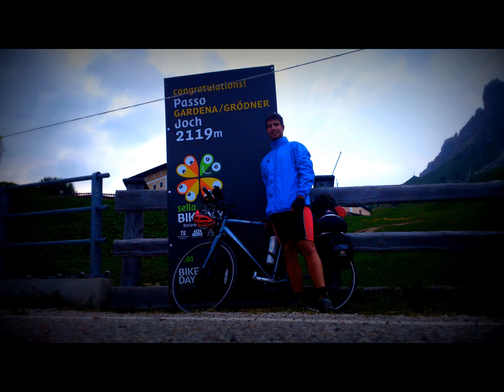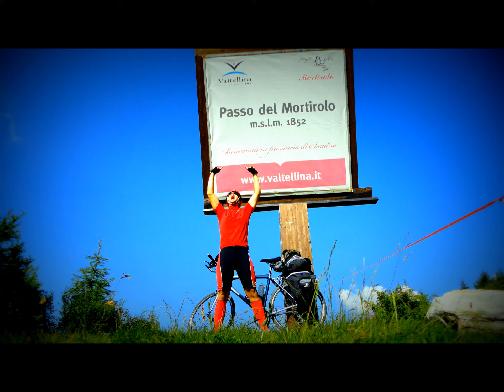Mit dem bicicletta über le Alpi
Dravska dolina, prelepi Dolomiti, prelazi Falzarego, Gardena, Mortirolo in neverjetni Stelvio...

Pot, katere glavni namen je bil doživeti novo nepozabno dogodivščino, ki jo bom preko fotografij delil z Vami v petek, 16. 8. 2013 ob 21. uri v Domu KULTure - muziKafe na Ptuju.

Prisrčno vabljeni!